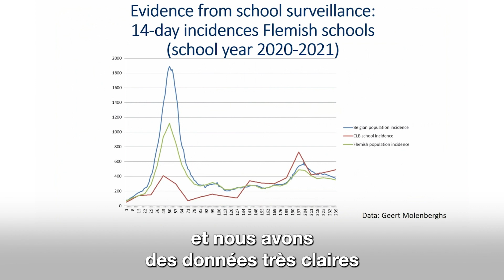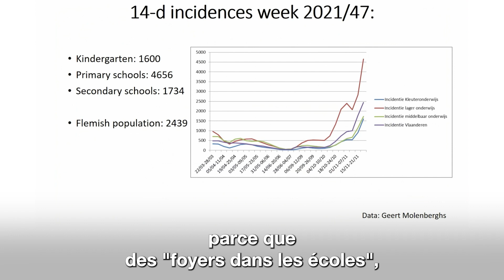Le vaccin chez les enfants a accéléré la propagation du COVID-19 !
🔴 Erika Vlieghe, PR. du Groupe d’Experts de stratégie de crise pour le Covid-19 en Belgique, précise que depuis que les enfants ont été vaccinés, le nombre de cas parmi les enfants a augmenté et les foyers scolaires sont devenus les foyers infectants, "moteur de l’épidémie". ⤵️